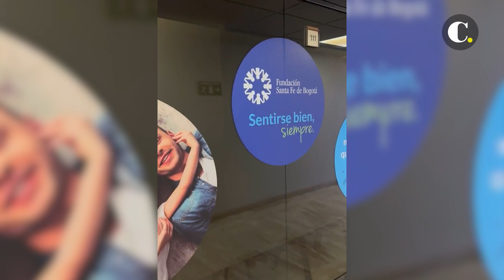Roy Barreras, presidente del Congreso, tiene cáncer en el tracto digestivo | El Colombiano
Un cáncer en el tracto digestivo fue hallado tras un chequeo de rutina al presidente del Senado, Roy Barreras. La noticia la dio a conocer la Fundación Santa Fe de Bogotá a través de un comunicado en el que anunciaron que el congresista requerirá de un tratamiento multidisciplinario.

“En chequeo de rutina realizado la semana pasada le fue encontrada una lesión que ha sido confirmada por estudios de patología como un adenocarcinoma de vías digestivas bajas”, anunciaron en el documento firmado por el director médico del centro de salud, Adolfo Llinás Volpe.

La Fundación Santa Fe de Bogotá señaló, además, que el presidente del Senado eligió que este centro de salud sea el encargado de realizarle el tratamiento integral que requerirá para afrontar la enfermedad.

“Van a decidir la conducta para tratarme este hallazgo que ha aparecido en mi chequeo, que es un pequeño cáncer de colon en la vía digestiva baja, que tiene tratamiento, que se cura si uno es juicioso y aquí me dirán qué es lo que hay que hacer”, dijo Roy Barreras en un video compartido en su cuenta de Twitter, en el que se mostró tranquilo.

“Un abrazo de solidaridad y fortaleza, pronta recuperación, lo necesitamos más fuerte que nunca para los cambios que necesita este país”, expresó en su cuenta de Twitter la senadora de la misma coalición de Barreras, Martha Peralta Epieyú.

El exministro del Interior, Juan Fernando Cristo, destacó en el presidente del Senado su “tenacidad” y “buena energía” con la que, dijo, superará “esta dificultad de salud”. “Ánimo, fortaleza y pronta recuperación”, señaló el exprecandidato presidencial de la Coalición Centro Esperanza.

“Solidaridad con el Senador @RoyBarreras pronta recuperación!”, afirmó también el representante a la Cámara por Antioquia del Centro Democrático, Juan Espinal.

El director del DAPRE, Mauricio Lizcano, también lamentó el estado de salud del presidente del Senado. “A él y a su familia toda nuestra solidaridad y acompañamiento en este difícil momento. Nuestros deseos sinceros de una pronta recuperación”, dijo a través de su cuenta de Twitter.

Por su parte, otra de las personas en enviarle un mensaje a Roy Barreras fue el presidente de Colombia, Gustavo Petro, quien le deseó una pronta recuperación.

“Un abrazo de solidaridad y mucha fortaleza para él y su familia en este difícil momento”, asevero Petro en su cuenta de Twitter.